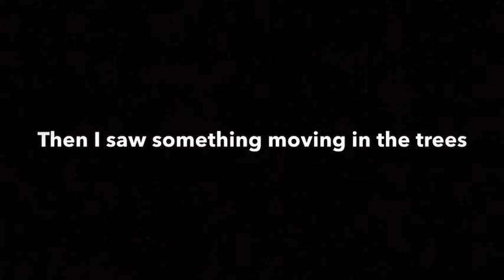SIREN HEAD SPOTTED IN WEST VIRGINIA!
This Scarred me for life...